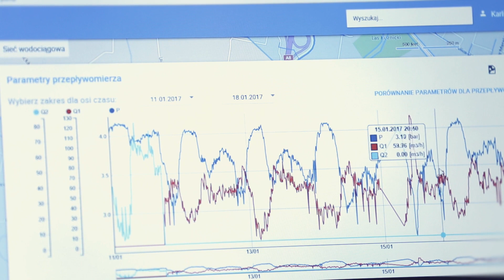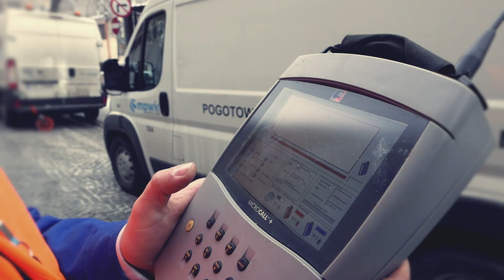SmartFlow - innowacyjny system do oszczędzania wody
System to dzieło MPWiK stworzone wspólnie z firmami informatycznymi Microsoft i Future Processing.

W ramach tego rozwiązania Wrocław został podzielony na kilkadziesiąt stref pomiarowych. System informatyczny działa na terenie kilkunastu osiedli mieszkaniowych wykorzystując obecnie blisko 100 urządzeń monitorujących ilość i ciśnienie wody przepływającej przez sieć wodociągową.

Dzięki temu pracownicy MPWiK łatwo mogą zlokalizować jeden z najtrudniejszych typów awarii wodociągowej, czyli tzw. „ukryty wyciek”.